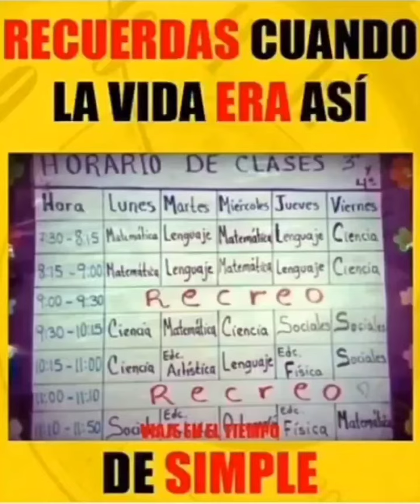los mejores tiempos